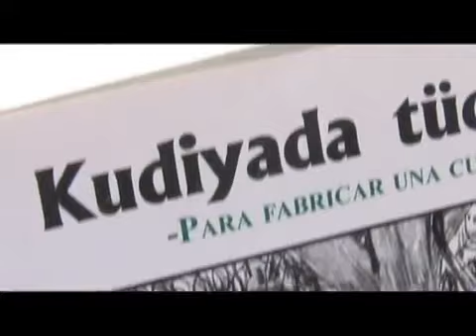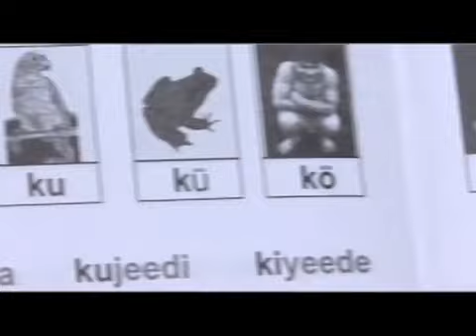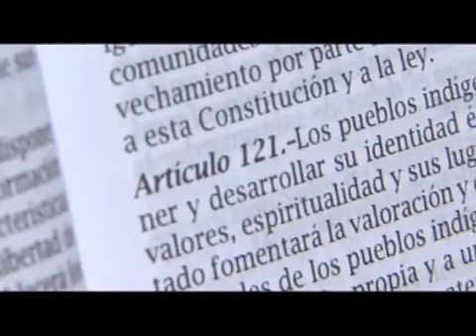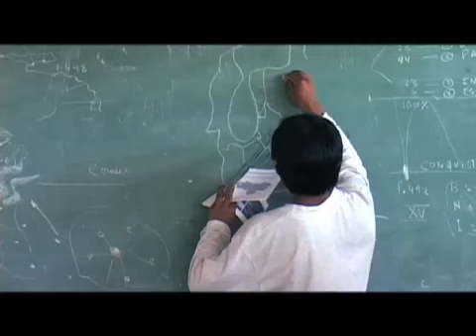Lxs Comunes Universidad indígena de Venezuela Parte 1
Lxs Comunes  Universidad indígena de Venezuela